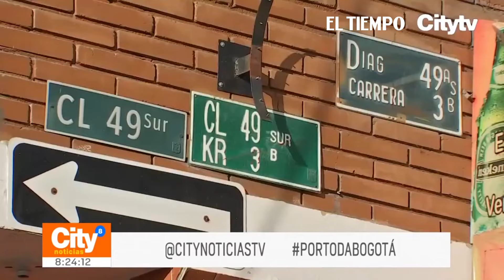Aparatoso accidente en Rafael Uribe Uribe deja sin luz a un barrio | El Tiempo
Aparatoso accidente en Rafael Uribe Uribe. Un furgón chocó contra un poste. Por el impacto, dos estructuras colapsaron y el barrio quedó sin luz. Seis personas fueron valoradas en el lugar.